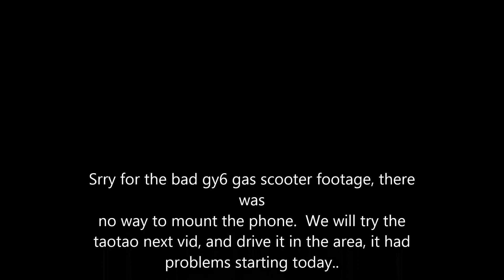Moped vs Bike vs Electric scooter speed test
Mountain bike vs Moped vs Electric scooter.

The moped is a standard 50cc moped bought anywhere, it has 3 hp

The mountain bike is a standard bike for trails in excellent condition, it probably can reach half hp.

The Electric scooter is not standard, it is a modded electromagnetic scooter with 24x12 volt batteries ie I do not charge it on grid and is considerably more powerful then a standard electric up grades. 1000watt=1 hp.

The electric looses by a few seconds from the gas, obviously

Problems are the taotao and gy6 have six coils, nt 8 cus i had to replace the stators and bought six coil instead of 8 coil where ebay/amazon does nt do returns if its installed.  They should just say in large letters 6 coil 2 STROKE.  But it was over a year since owning gas, so I had that coming.  Work around is i charge it inside via grid inverter.  But I bought a stator just today because I already got stuck twice and it was annoying to walk home and jump start with a car just cus you forgot to charge it.  No one mentions the essentials when listing their product.  6 coils do not work for 4 stroke engines.   EMVs are not stators.